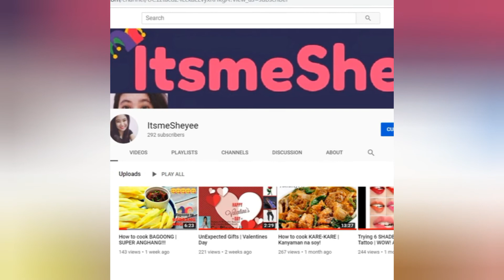SUMAKAY KAMI NG RIDES 😁 DAMING TAWA 😂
I may not own any music in this video.